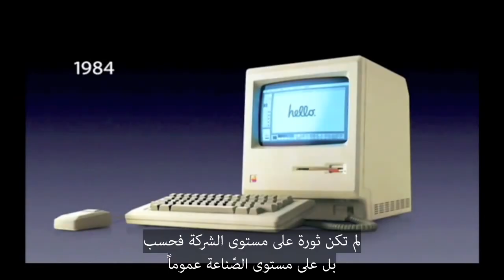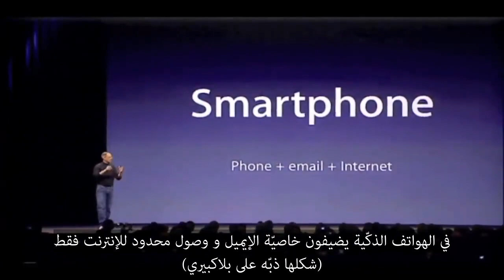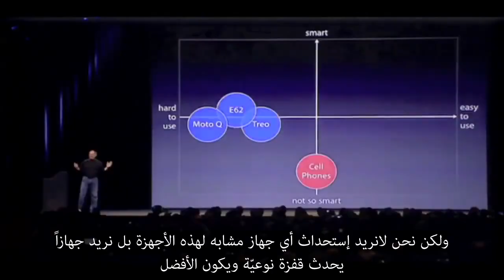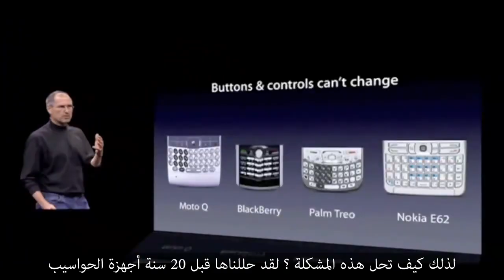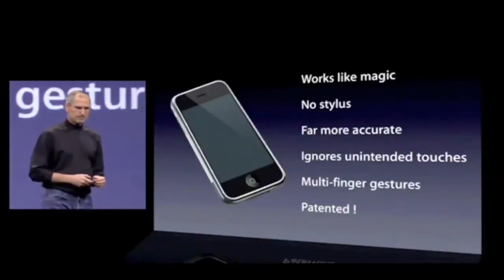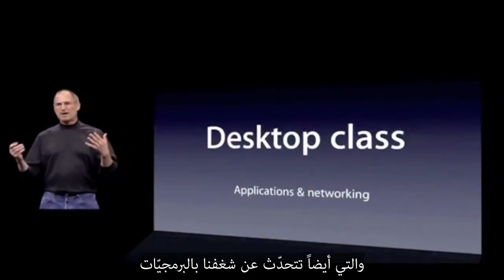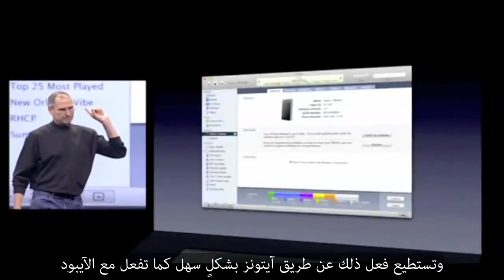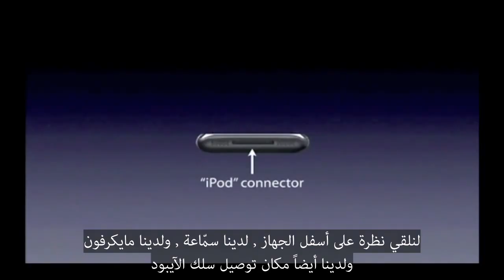تقديم ستيف جوبز لأول آيفون عام 2007 - مترجم للعربية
اشتهر ستيف جوبز بتألقه وتميز أسلوبه في العروض التقديمية ، حتى أنه صنع لمؤتمرات آبل تميّزاً نتج عنه زخم استمر حتى بعد ابتعاده عن منصات المؤتمرات .

في ٢٠٠٧ بدأت نقلة تاريخية لآبل ، تمثلت بإطلاق الآيفون الذي أصبح بعد ذلك مصدر الدخل الأكبر لآبل .

ستيف جوبز قدم عرضاً مذهلاً في ذلك المؤتمر ، تمثل بطريقة تقديمه للجهاز بإيهام الحضور في البداية وأنه ٣ أجهزة مختلفة ، ومن ثم بتوضيحه للنقاط الثورية والمشاكل التي قامت آبل بحلها لعالم الهواتف الذكية في الجيل الأول للآيفون ، مع مقارنته ببقية الهواتف الموجودة في تلك الفترة . في الوقت حينه كان ستيف جوبز يستعرض الثورات التي قامت بها آبل في عالم التقنية مسبقاً مع حديث الواثق بأن ما كان يقدمه يومها هو ثورة تقنية جديدة ..

مشاهدة ممتعة لكم ، ولا تنسوا متابعة القناة وزر الإعجاب ;)